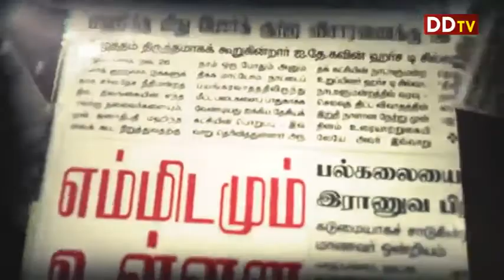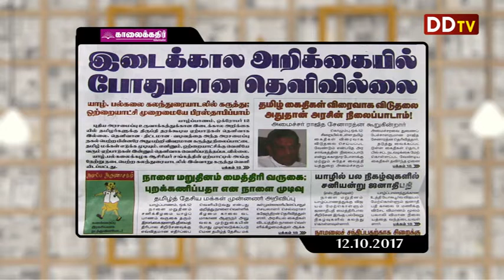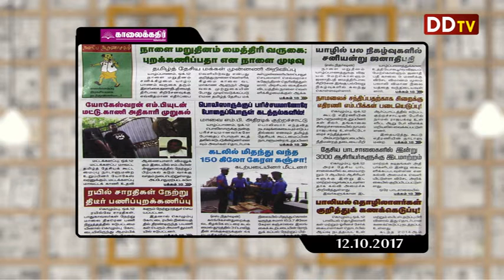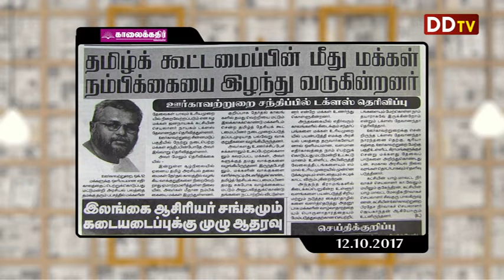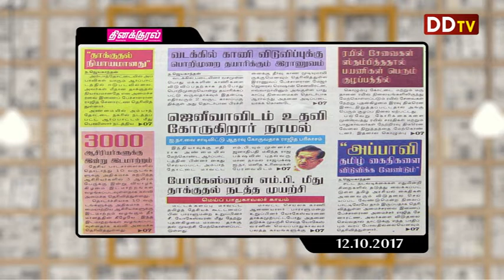நாளிதழ் நேரம் 12.10.2017 - 02